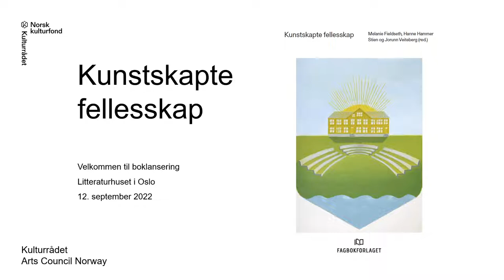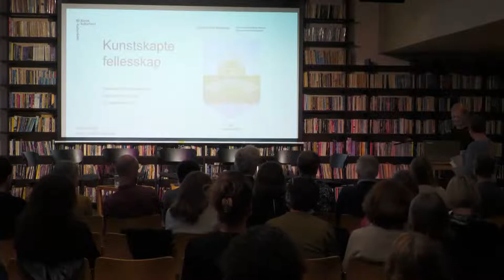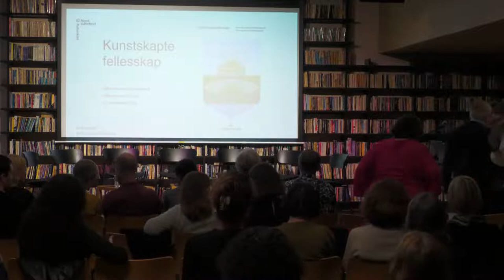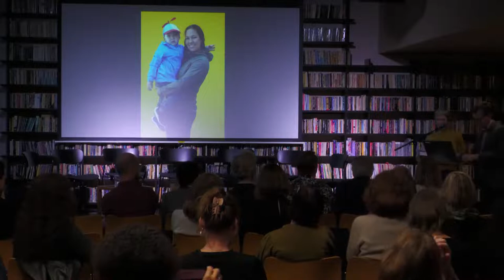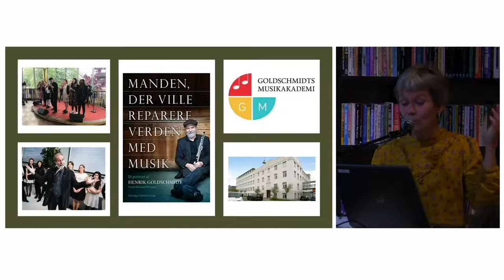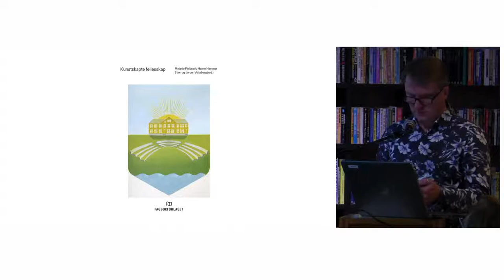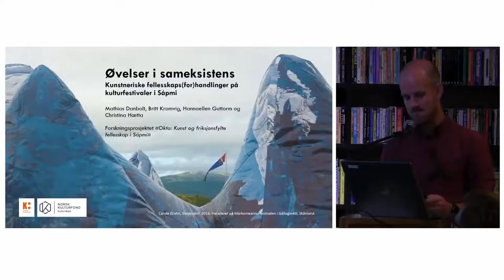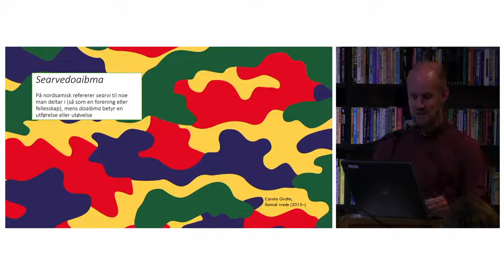Kunstskapte fellesskap - Boklansering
I kulturpolitikken hevdes det gjerne at kunst og kultur kan bidra til å danne, forme og styrke fellesskap. Men hvordan kan egentlig kunst skape fellesskap? Og hvordan fungerer de kunstskapte fellesskapene? Velkommen til boklansering.

Boken «Kunstskapte fellesskap» inneholder 13 forskningsbidrag som undersøker hva fellesskap i og rundt kunsten er og kan være. Artiklene diskuterer blant annet hvilke former for samvær og samhørighet som preger ulike kunst- og kulturoffentligheter, hva slags offentligheter som bidrar til at nye kunstskapte felleskap dannes, og hva som skjer når kunst skaper friksjon ved å utfordre etablerte virkelighetsoppfatninger.

Artiklene undersøker spørsmålet om kunst og fellesskap i en nordisk kontekst. Boka begrenser seg ikke til profesjonell kunstutøvelse og kunstfeltets egne arenaer, men retter også blikket mot estetiske praksiser som utfolder seg innenfor en bredere kulturell kontekst.

«Kunstskapte fellesskap» springer ut av forskningsprogrammet «Kunst og sosiale felleskap», som er et samarbeid mellom Statens Kunstfond i Danmark og Kulturrådet i Norge. Redaktører for boka har vært Jorunn Veiteberg, Hanne Hammer Stien og Melanie Fieldseth. Boken utgis av Fagbokforlaget.

Lanseringen er gratis og åpen for alle.

Program
18.30–18.35

Velkommen, ved Sigmund Løvåsen, leder av Norsk kulturråd
18.35–18.50

Jorunn Veiteberg og Hanne Hammer Stien: Presentasjon av boken «Kunstskapte fellesskap»
18.50–19.30

Peter Berliner: Portretter, fotografier og fellesskap i en grønlandsk kontekst
Kristine Ringsager: Musikk og fellesskap på tvers
Mats Johansson: Deltagerkultur som estetisk praksis: En studie av streetdansscenen i Oslo
Mathias Danbolt: Øvelser i sameksistens: Kunstneriske fellesskaps(for)handlinger på kulturfestivaler i Sápmi
19.30–20.15

Samtale med Jorunn Veiteberg, Hanne Hammer Stien, Kristine Ringsager, Mats Johansson og Mathias Danbolt. Samtalen ledes av Louisa Olufsen Layne.
20.15–20.30

Frederik Tygstrup: Kommentar til boka og tematikken
Om bidragsyterne
Peter Berliner er professor i arktisk community-psykologi ved Ilisimatusarfik – Grønlands Universitet. Han er cand.mag. og mag.art. i idehistorie og psykologi, samt autorisert spesialist og veileder innen psykoterapi og organisasjonspsykologi.

Mathias Danbolt er professor i kunsthistorie ved Københavns Universitet. Hans forskning undersøker kontaktsonene mellom kunsthistorie og kolonihistorie i en nordisk kontekst. Blant annet leder han de kollektive forskningsprosjektene «The Art of Nordic Colonialism: Writing Transcultural Art Hstories» (2019–2023), «Okta: Kunst og friksjonsfylte fellesskap i Sápmi» (2019–2022), og «Moving Monuments: The Afterlife of Sculpture from the Danish Colonial Era» (2022–2025).

Mats Johansson er professor i musikkvitenskap ved Universitetet i Sørøst-Norge, Rauland. Hans forskningsinteresser omfatter blant annet tradisjonsmusikk og populærmusikk, musikkanalytisk forskning med fokus på groove, mikrorytmikk, fremføringspraksis og improvisasjon, samt musikk, opphavsrett og kulturelt eierskap.

Louisa Olufsen Layne er førstelektor i engelskspråklig litteratur ved Universitetet i Oslo. Hennes forskning er særlig opptatt av estetiske uttrykk som befinner seg i skjæringspunktet mellom litteratur og musikk. Hun er medlem av forsknings- og utviklingsutvalget til Kulturrådet.

Kristine Ringsager er musikantropolog og tenure-track-adjunkt på Institut for Kunst- og Kulturvidenskab, Københavns Universitet. I sin forskning fokuserer hun særlig på musiklivets rasialiserte og kjønnede kulturer og infrastrukturer, og på bruken av musikk i sosiale endringsprosesser.

Hanne Hammer Stien er førsteamanuensis i kunsthistorie ved Kunstakademiet, UiT Norges arktiske universitet. Ved siden av å være forsker, har Stien virket som kunstkritiker, og hun har en kuratorisk praksis. Hun er medlem av forsknings- og utviklingsutvalget til Kulturrådet.

Frederik Tygstrup er professor i litteraturvitenskap ved Københavns Universitet og leder av «Kunsten som Forum», Ny Carlsbergfondets forskningssenter ved Københavns Universitet.

Jorunn Veiteberg er dr. philos. i kunsthistorie fra Universitetet i Bergen. Hun arbeider som skribent og kurator, og har vært medlem av Norsk kulturråd siden 2016. Hun er leder av Kulturrådets forsknings- og utviklingsutvalg.